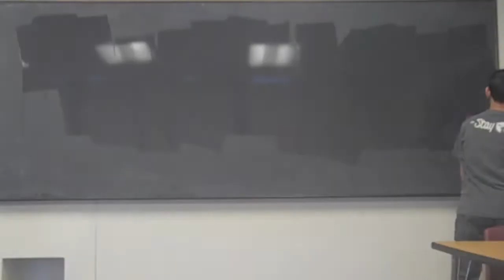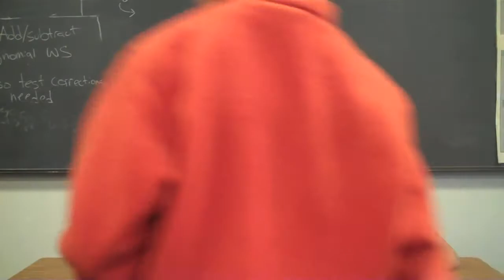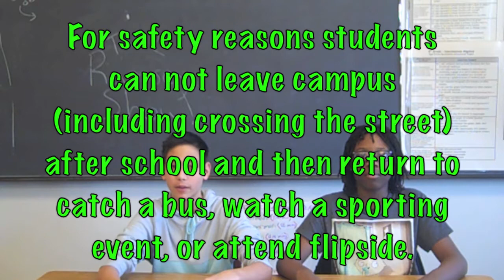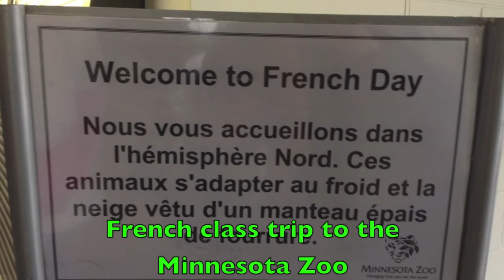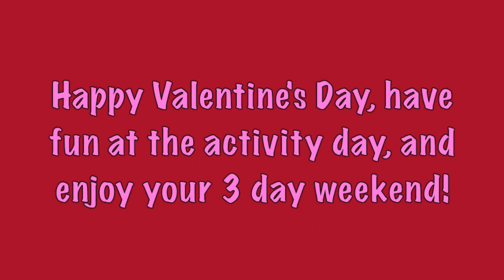Ramsey Show 2-13-15